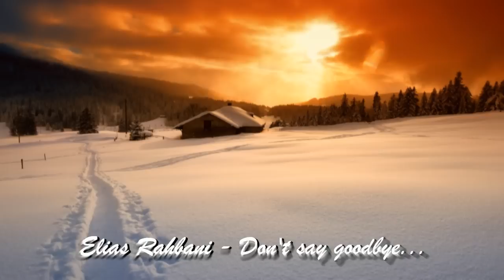Elias Rahbani - Don't say goodbye ...